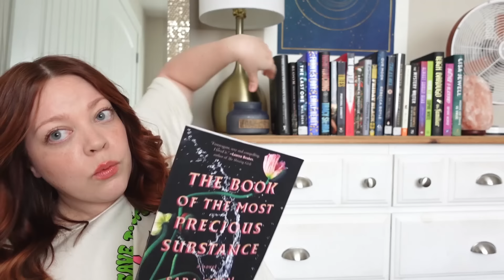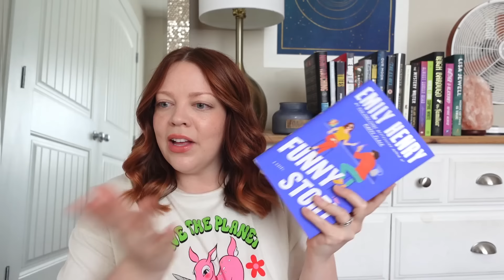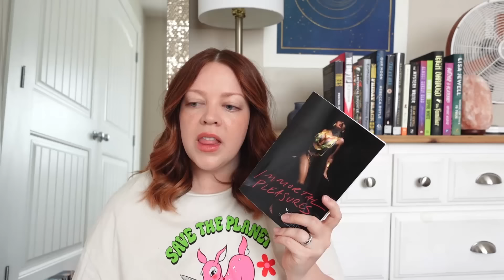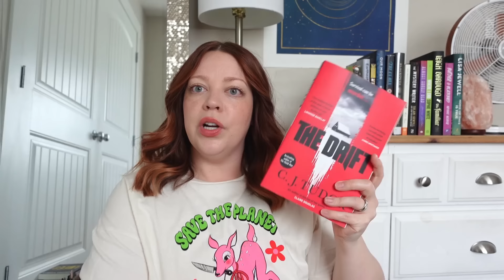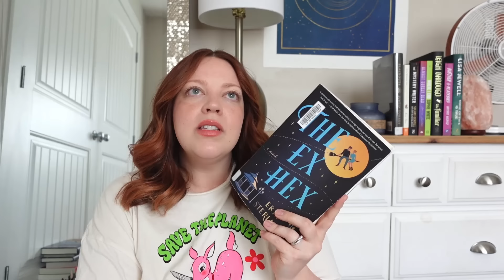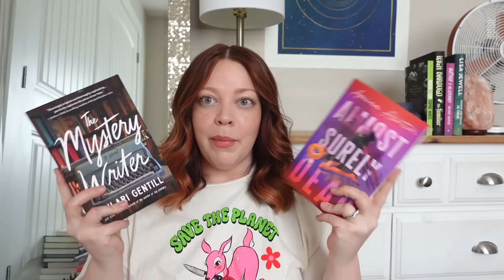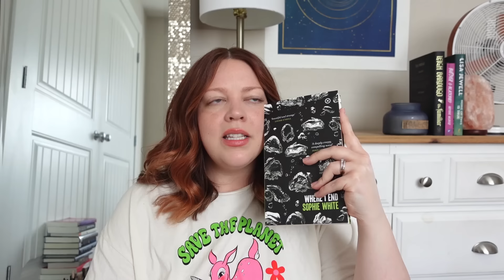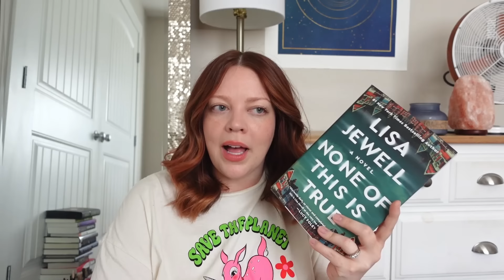Books I Read in April 🌸